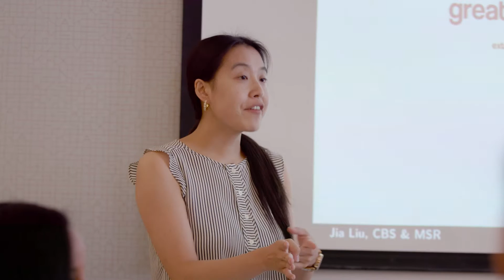How interns at our New York Lab impact research at Microsoft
Microsoft Research leaders and interns comment on  the contributions interns make and the opportunities they have to work with some of the world's top researchers.